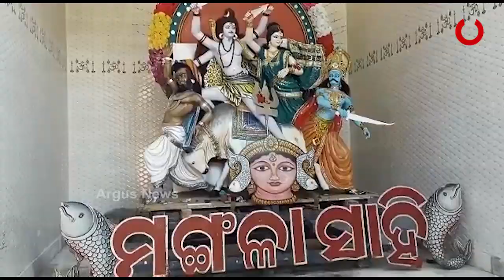କୋରନା ଯୋଗୁ ଫିକା ପଡିଛି ପାର୍ବଣ ଋତୁ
ଶହ ଶହ ବର୍ଷ ଧରି କଟକ ଚୌଦାର ଅଞ୍ଚଳରେ ଚାଲିଆସୁଥିବା କୁମାର ପୂର୍ଣ୍ଣିମା ଉତ୍ସବ ଏବର୍ଷ କୋରୋନା ପାଇଁ ଫିକା ପଡିଛି .